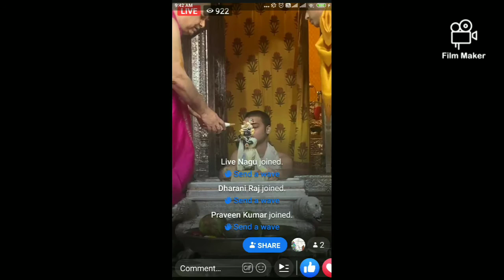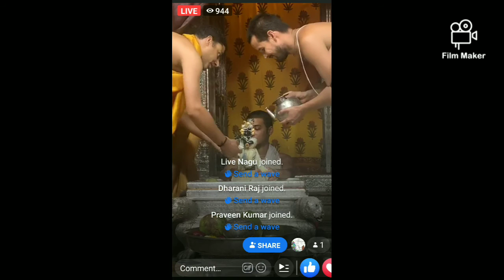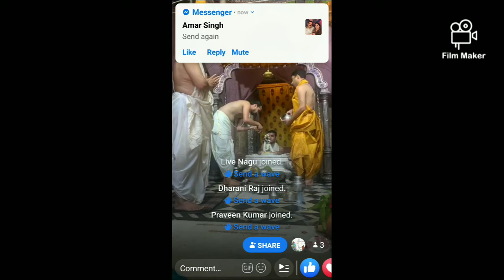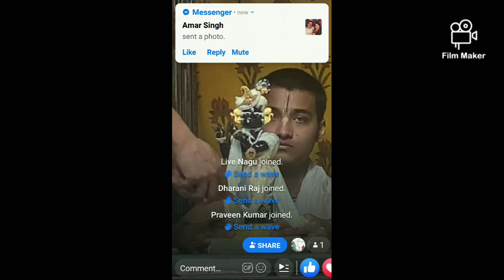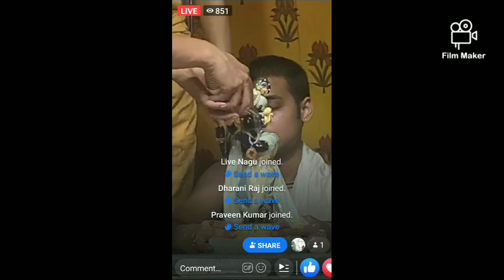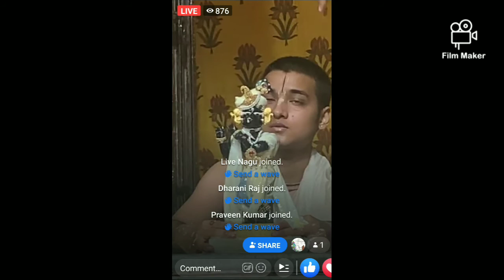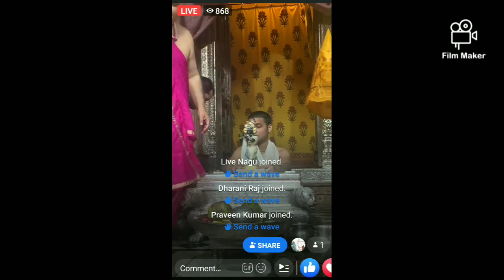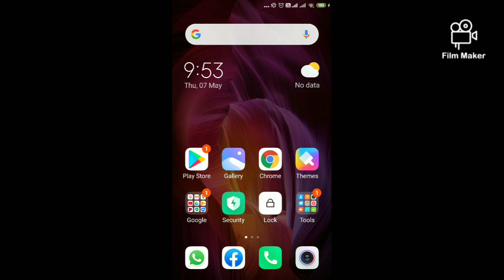Mahaabhishek LIVE Sri Radharaman Prakatyotsav Sevadhikari- Sri Narsingh Dev Goswami ji Maharaj